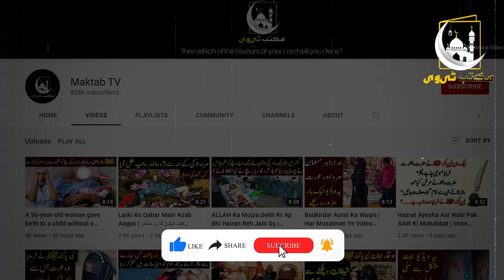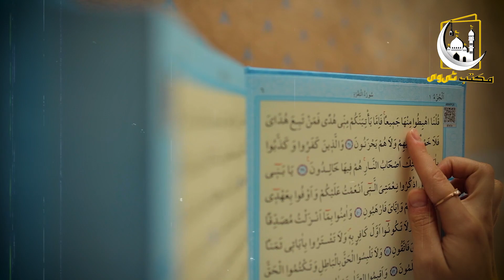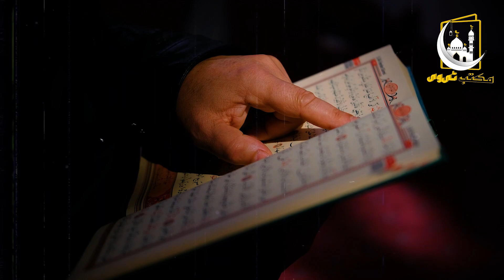India Main Allah Pak Mojza | اللہ اکبر کی صدا بلند | Maktab TV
دوستو آج کی اس ویڈیو میں آپ کو ایک ہندو پندت کا واقعہ بتائین گے کے گس نے گائے کا حترام برھانے کے اور مسلمانوں کو بتائنے کے لیے کے گائے اُن کی ماتا ہے اُس نے ایک ایسا کام شروع کیا جو انسانی عقل سے باہر ہے پھر اللہ پاک نے ایسا معجزہ دیکھایا کے پورا گاؤں اللہ اکبر کے نعروں سے بلند ہو گیا دوستو اس اہم واقعہ کو جاننے کے لیے ویڈیو کو آخر تک لازمی دیکھے اور اللہ پاک کے اس معجزہ کو آپنے دوستو کے ساتھ شیئر بھی لازمی کریں